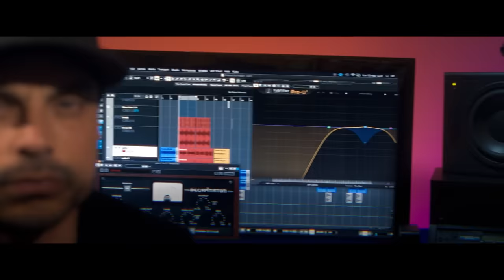NUOVA SCENA - RHYTHM + FLOW ITALIA | Trailer Ufficiale | Netflix Italia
Fabri Fibra, Geolier e Rose Villain hanno lasciato i loro studi per cercare la nuova star del rap italiano a Roma, Napoli e Milano. Il rap show di Netflix arriva in Italia dal 19 febbraio: cancellate i vostri programmi del lunedì per scoprire, settimana dopo settimana, chi vincerà la gloria e i 100k in palio.

In questo rap show Fabri Fibra, Geolier e Rose Villain vanno in cerca della nuova superstar della scena italiana partendo dalle strade di Roma, Napoli e Milano.